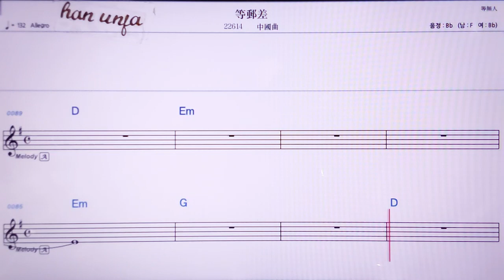💖덩여우차이/ 중국 곡 👍MR,노래방, 악보, 코드,Karaoke With Sheet Music